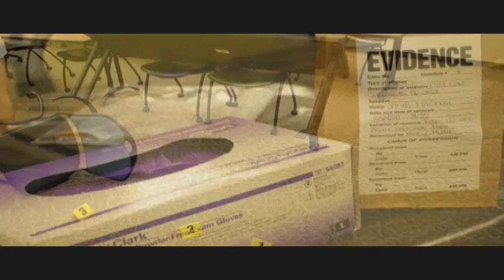Gateway Technical College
Dedicated to helping the Northern Kentucky and Greater Cincinnati community -- curriculum is specifically designed to train students for successful careers and help the community attract businesses who require skilled employee